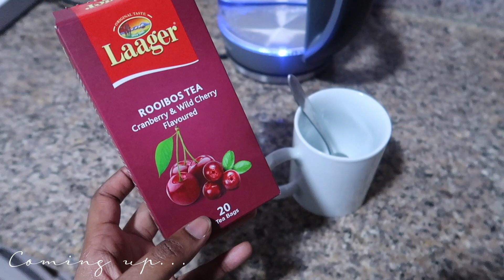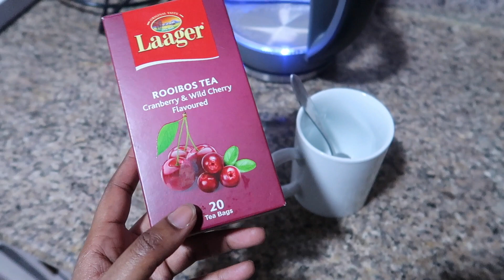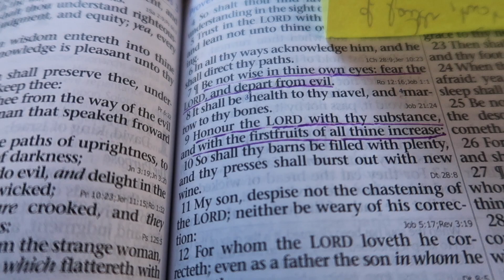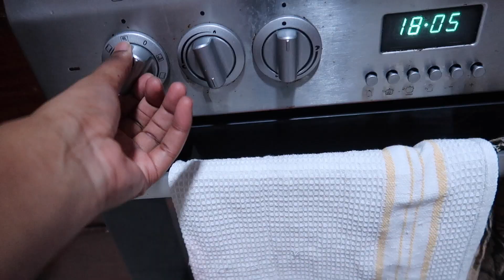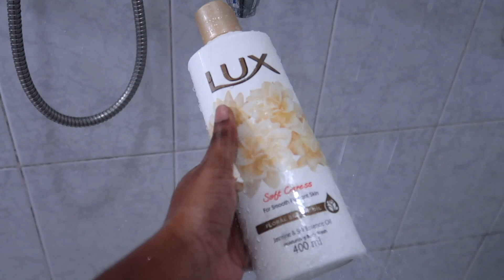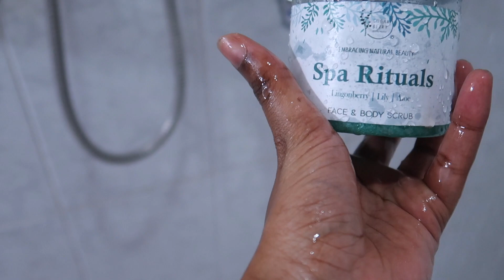DAILY NON NEGOTIABLES | 10 Simple & Healthy Daily Habits For A Fulfilled & Productive Life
Discipline is the bridge between your goals and their accomplishment. The key is not to prioritise what’s on your schedule, but to schedule your priorities.

In order to achieve your goals, you need to work on them, that means — you need consistency and you need discipline.

These are my 10 daily non-negotiable, the things that I make sure to do each and every single day so as to help me accomplish my goals.

00:00 Discipline and priorities
00:34 Early mornings
01:46 Making my bed
02:12 In bed by 9pm
03:03 Quiet time and remembering my why
03:43 Daily Bible study
04:38 Checking my habit tracker
05:46 No skipping meals
06:44 Daily tidy up
07:15 No calls after 8pm
08:20 Being intentional